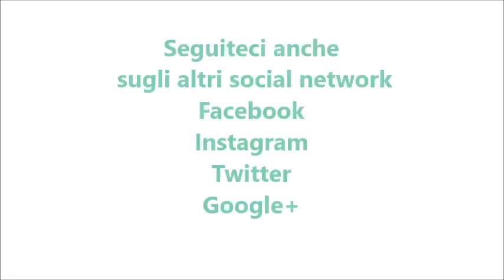Pasta all'amatriciana per bimby TM6 TM5 TM31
Ingredienti:
360 g di pasta (bucatini, spaghetti o linguine)
60 g di pecorino a pezzetti
1 peperoncino piccante
30 g di olio e.v.o.
200 g di pancetta o guanciale a dadini
600 g di passata di pomodoro
1 cucchiaino di sale
1 pizzico di pepe nero
100 g di vino bianco